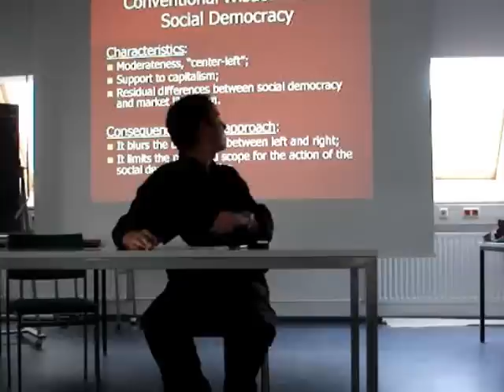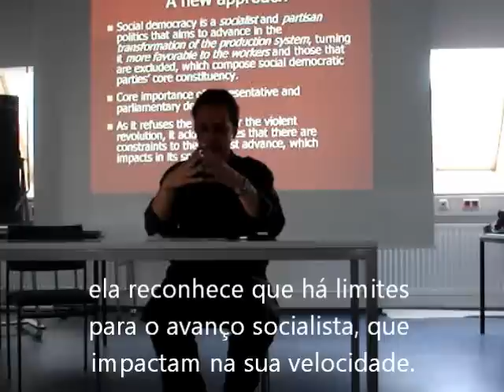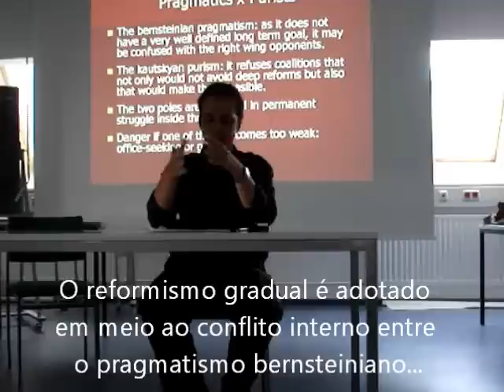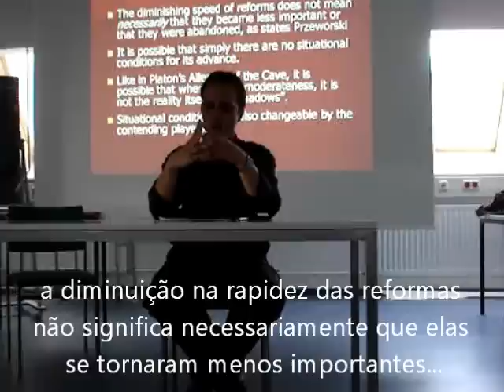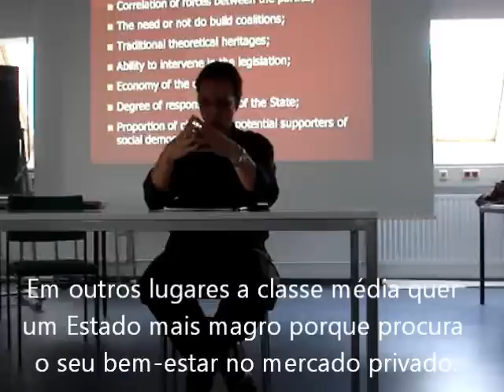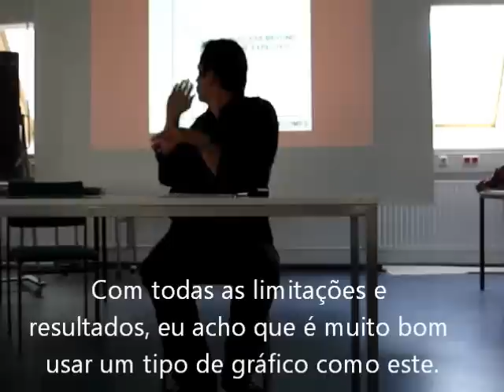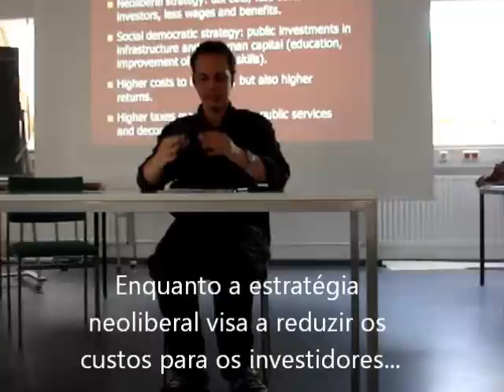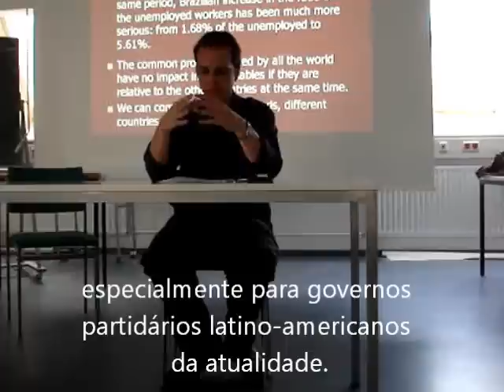"Studying Social Democracy" - Guilherme Simões Reis - Uni-Frankfurt (Legendado)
Minha palestra na Universidade de Frankfurt, Campus Bockenheim, em 22 de junho de 2010, intitulada "Estudando a social-democracia: Uma outra abordagem comparativa". O meu inglês certamente não é excelente, mas o importante aqui é o conteúdo. A apresentação é inglês, mas o vídeo tem legenda em português.
My lecture in the University of Frankfurt, Campus Bockenheim, on June 22nd, 2010, entitled "Studying Social Democracy: Towards a New Comparative Approach". My English is certainly not the best one, but the important here is the content.